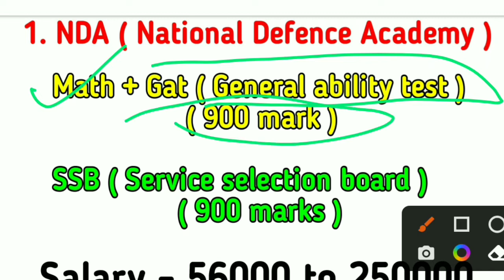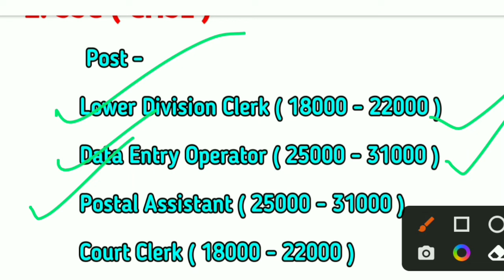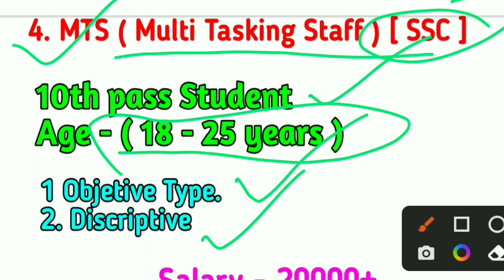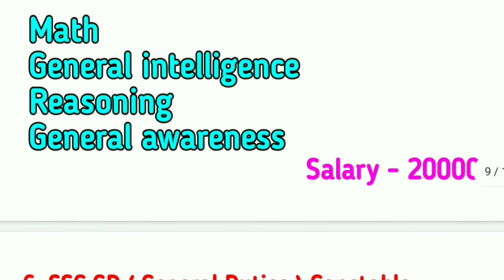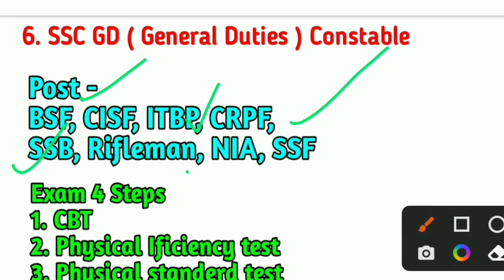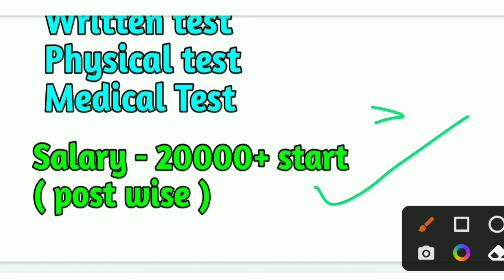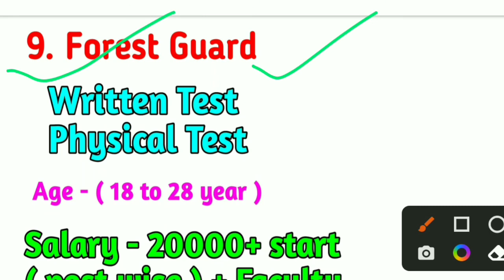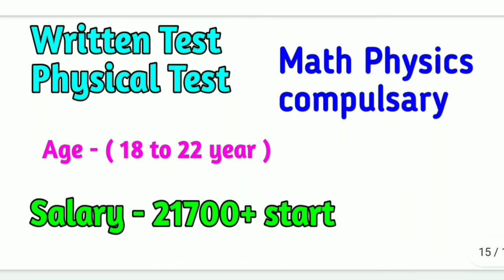12th ke bad kya kare || 12वीं के बाद क्या करें || 12th ke bad government job kaise paye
Title-
12th ke bad kya kare || 12वीं के बाद क्या करें || 12th ke bad government job kaise paye || 12th job

search-
12vi ke baad kya kare
12 science ke baad kya kare
after 12th kya kare
12th commerce
after 12th science
after 12th career
after 12th what to do
after 12 science courses
after 12th courses
after class12 science what to do after 12th government jobs
after class12 science how to select good career
after 12th career option in science apn classes sbj classes career
after class12 science
12th ke baad sarkari naukri kaise paye
12th ke baad sarkari naukri
12 ke bad sarkari job
12 ke bad sarkari job 2022
sarkari naukri 12th pass
class 12 ke bad sarkari job
12th ke baad government job kaun kaun si hai
12th ke baad govt job in hindi
12 ke baad government job
12th ke baad job
12th ke baad government job
class 12 ke baad government job
12th bad government job
sarkari jobs for 12th students
12th pass job after12th jobs
madhuri classes